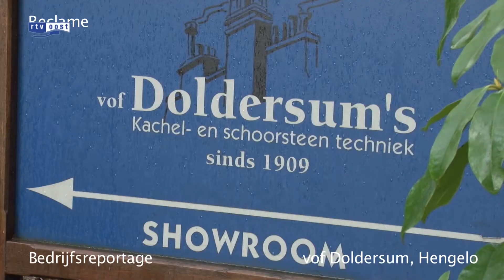Doldersum Hengelo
Doldersum Kachels Haarden Hengelo